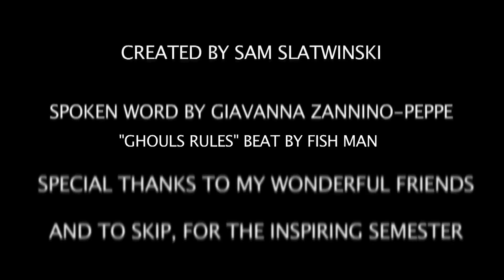"Life's Answers" Experimental Film (Gi Major Spoken Word)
Film by Samantha Slatwinski (Slatz)
Spoken Word by Gi Major "Life's Answers"